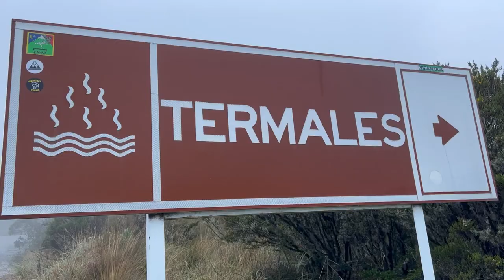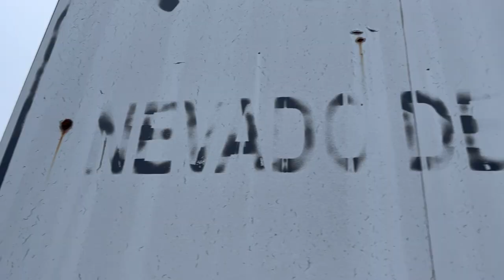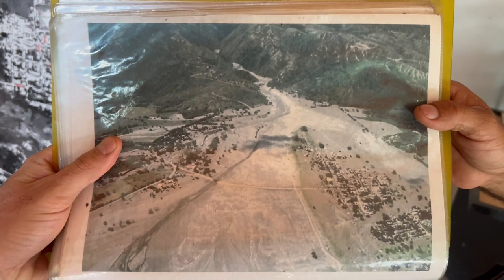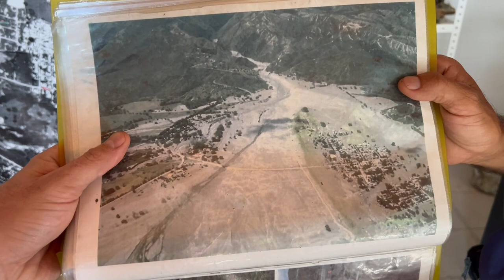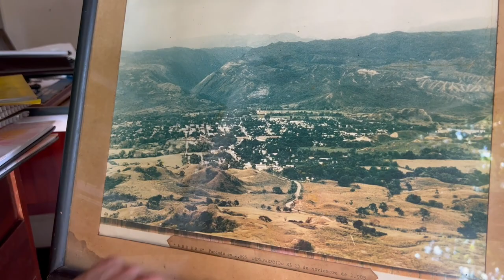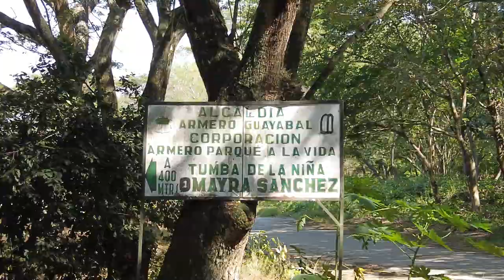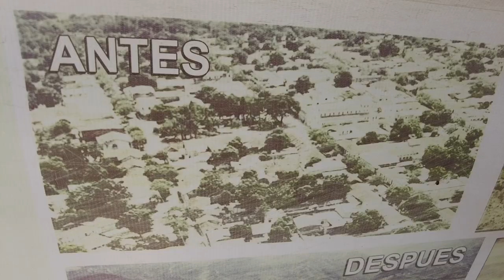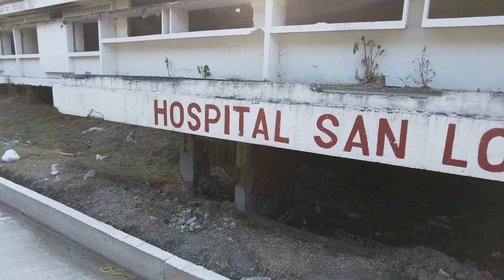VOLCANO VANLIFE: From Hot Springs to a Destroyed Village [Nevado del Ruiz, Colombia]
Hot springs are best served in the cold, below rumbling volcanoes.

Check out the natural and semi natural hot springs of Nevado del Ruiz in Colombia, and then witness the tragic destructive side of this volcano. A not so gentle reminder to enjoy each day of vanlife.

We put out new videos weekly.